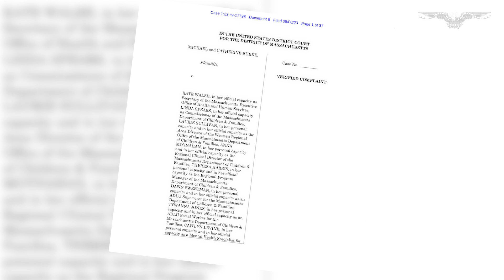Massachusetts denied foster parents' adoption over transgender views: Lawsuit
A Catholic couple is suing Massachusetts for allegedly denying them the opportunity to adopt children due to their religious beliefs on transgender procedures for children.

Mike and Kitty Burke filed suit against the Massachusetts Department of Children and Families this week, challenging its decision to deny their ability to become foster parents because they "would not be affirming to a child who identified as LGBTQIA."